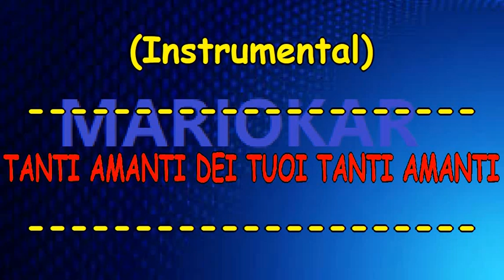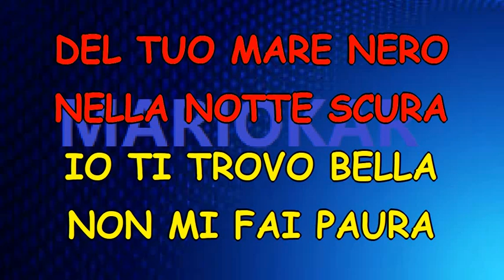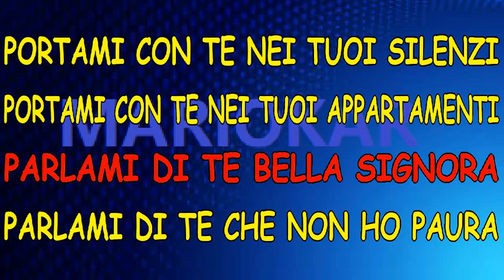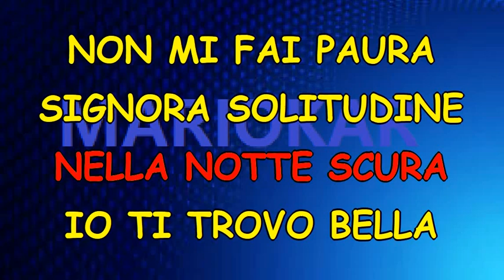Gianni Morandi Bella Signora karaoke